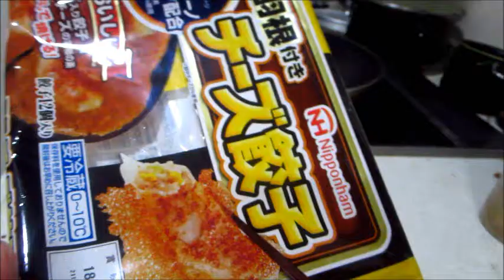ニッポンハム 羽根つきチーズ餃子